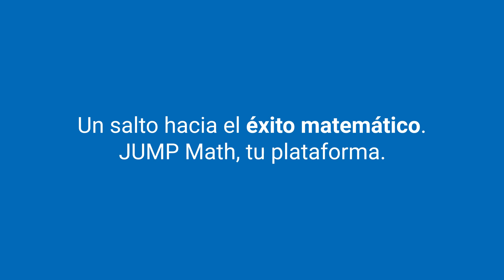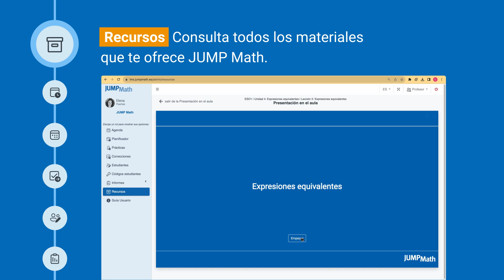Plataforma JUMP Math